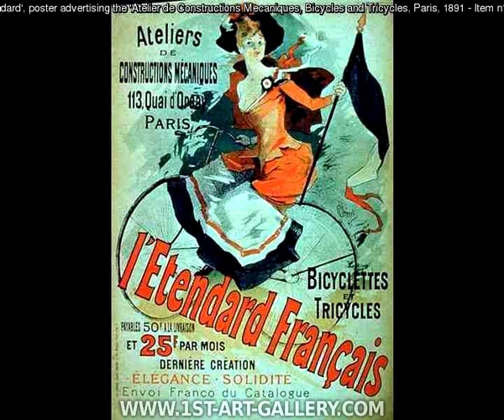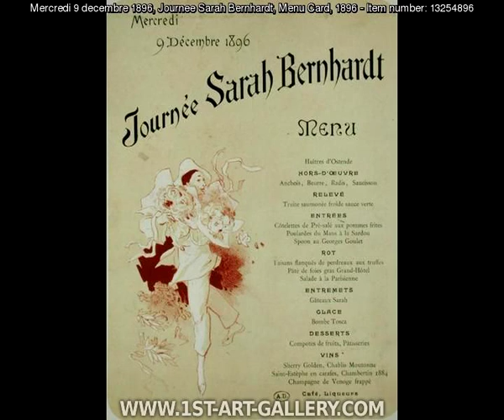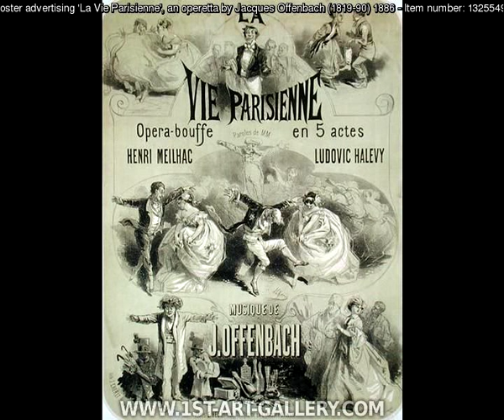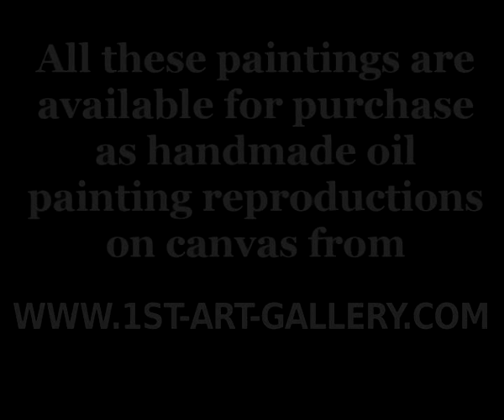The Complete Works of Jules Cheret